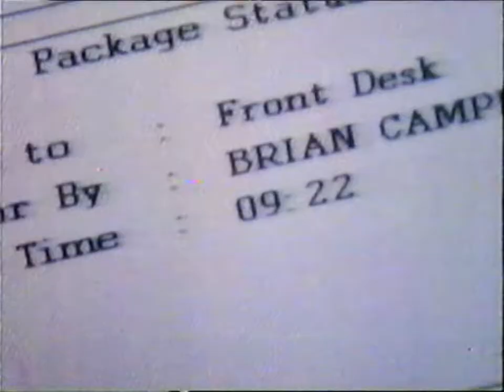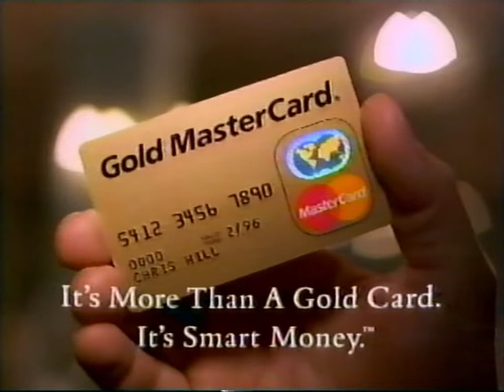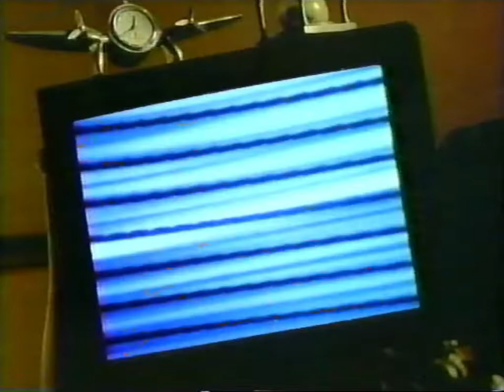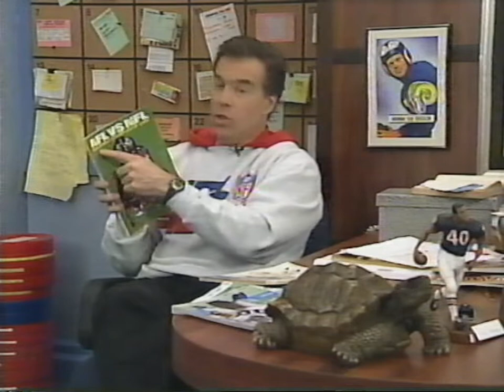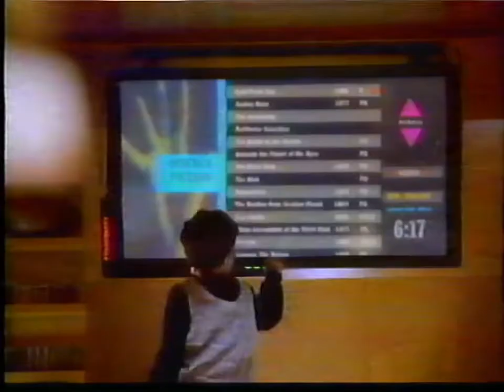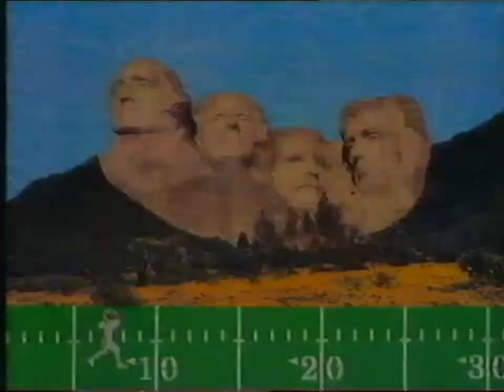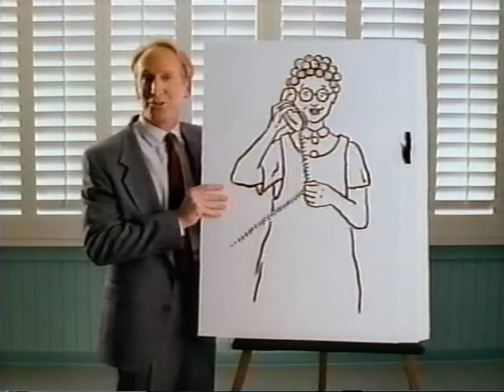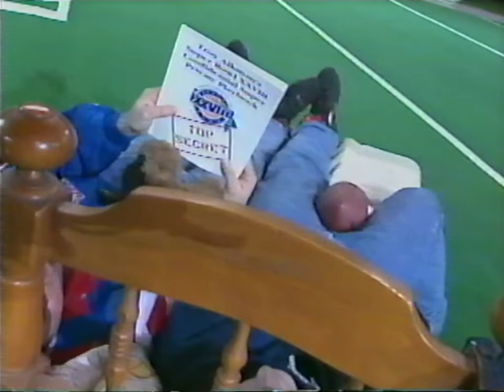NBC Commercials (January 9, 1994) WNBC-TV 4 [60fps]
Purchased on eBay. This channel is now officially a partner of the Broadcast Plaza Discord Server. For all things news and media, and to also talk with other archivists like myself, Join today!

During: Raiders v Broncos. There are also several Super Bowl 28 specials from a later date I believe but same month.

Commercials Shown:

1. FedEx
2. Wendy's
3. Cadillac
4. Today In New York Promo
5. Honda
6. McDonald's
7. AT&T
8. Delta Airlines
9. Coors Light
10. Pizza Hut
11. Dean Witter
12. Red Roof Inn
13. NHL All Star Game Promo
14. Prodigy
15. Subway
16. MasterCard
17. Blockbuster Video
18. Geo Prizm
19. Travelers Insurance
20. Nike
21. Little Caesars
22. Arrid XX
23. Chevrolet
24. Visa
25. Edge
26. Interstate Batteries
27. Sealy
28. MCI
29. RCA
30. US Army
31. PaineWebber
32. NBC Monday Promo
33. Rolling Rock
34. United Way/NFL
35. SeaQuest Promo
36. Secret Sins of the Father Promo
37. New York Lottery/Daily News
38. Jamaica Tourism
39. The Good Life Promo
40. Homicide Promo
41. Bell Atlantic
42. NBA on NBC Promo
43. Mazda
44. Miller Lite
45. MetLife
46. Compaq
47. AFC Divisional Playoff's Promo
48. Magnavox
49. I Witness Video Promo
50. Lexus
51. The WIZ
52. Budweiser
53. Oldsmobile
54. Domino's Pizza
55. Quaker
56. Acura
57. Baseball NBC Promo
58. ODoul's
59. Lay's Wavy Chips
60. Goodyear
61. Efidac 24
62. The Tonight Show With Jay Leno Promo
63. Prudential
64. NYS Office of Alcoholism and Substance Abuse Services
65. Speed Stick
66. Carvel
67. Dodge
68. COPS Promo
69. Super Bowl 28 Promo
70. Ford
71. Dunkin Donuts
72. Isuzu
73. Lilco Service
74. Sudafed
75. 'We're 4 New York!' Promo
76. Volvo
77. Mitsubishi
78. IHOP
79. Petland Discounts
80. Carey International
81. Road to the Super Bowl Promo
82. Nationwide Warehouse
83. LA Tech
84. Oxy
85. World Pro Figure Skating Promo
86. Ace Ventura Pet Detective Movie Trailer
87. New York Telephone
88. NFL Proline
89. Starter
90. Sucrets
and more